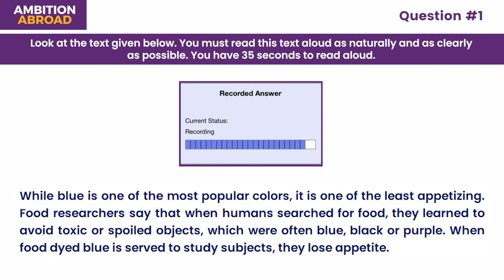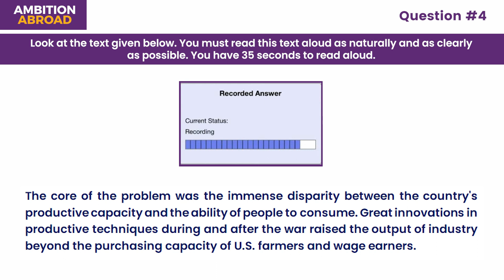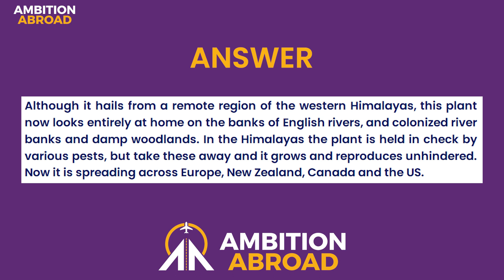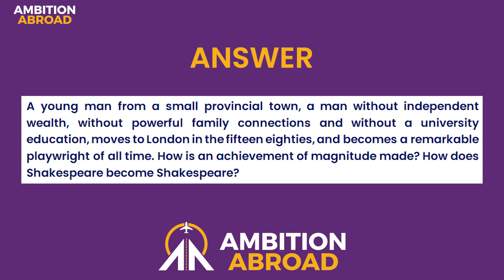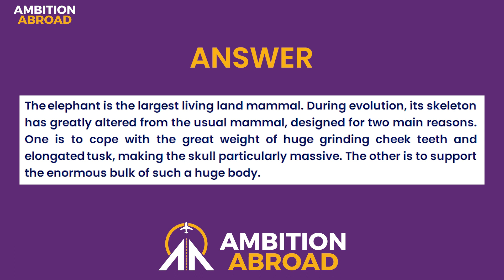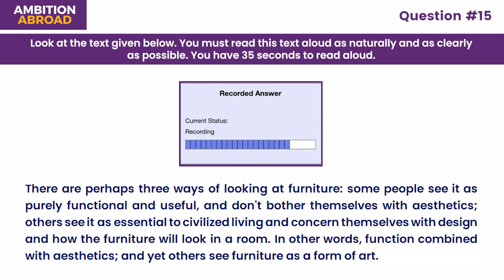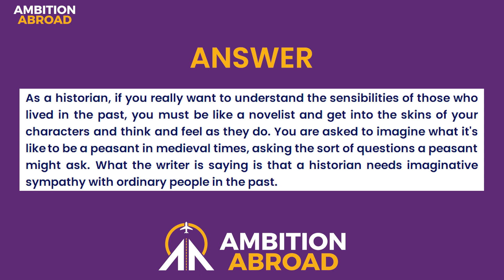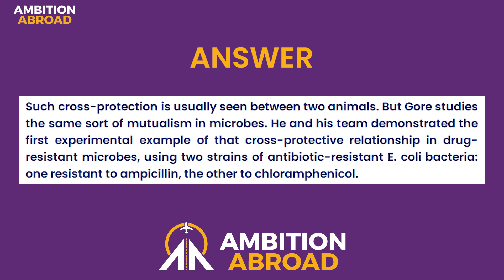Read Aloud | PTE Speaking | Real Exam Questions | PTE Predictions April 2023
Read Aloud PTE Speaking - Real Exam Questions - PTE Predictions - Fourth Edition April 2023

Welcome to our latest PTE Read Aloud video post! In this video, we will be providing you with a selection of high-quality practice questions to help you master this crucial task in the PTE exam. Our expert instructors have carefully curated these practice questions to ensure that they are relevant and up-to-date, with a high probability of appearing in the real PTE exam.

We understand that the Read Aloud task can be particularly challenging, as it requires not only a high level of English proficiency, but also the ability to read aloud with clarity, pace and tone. That's why our video post is designed to provide you with a range of practice questions that will help you to develop and refine these skills.

Our video post is packed with practice questions covering a variety of topics and styles, allowing you to practice and improve your pronunciation, stress and intonation, and fluency. Each question is carefully selected to help you prepare for the types of texts and questions that you will encounter in the real PTE exam.

By the end of this video post, you will have had the opportunity to practice a range of Read Aloud questions, and be better equipped to tackle this task in your PTE exam. So, whether you're a beginner or an advanced learner, join us for this informative and engaging video post, and take the first step towards achieving your PTE goals!